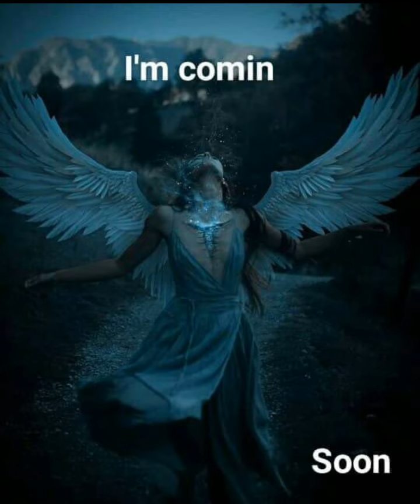in your eyes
ALLFORSOUNDTRACKCOMPILATION

/compose by ivydleonslvador09
HEY GUYS CHECK MY NEW

ALLRIGHTSRESERVED2022

✅ I own the rights to this song (image & video clip)

AmNUTdj™
yvi™